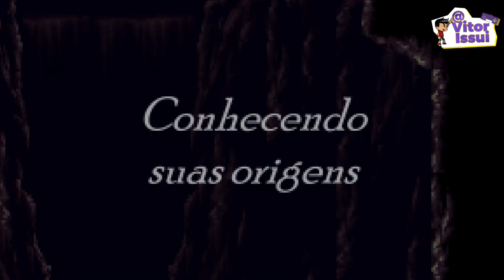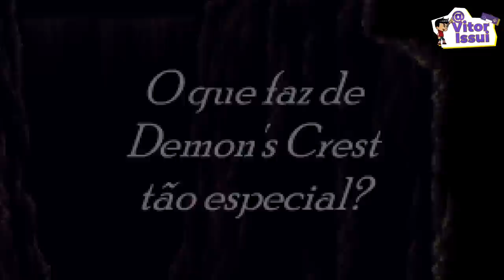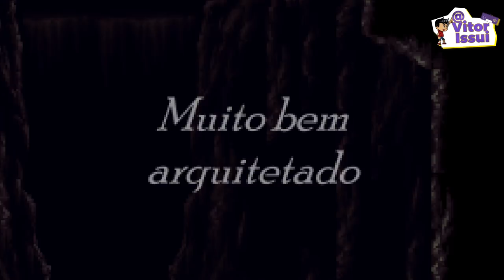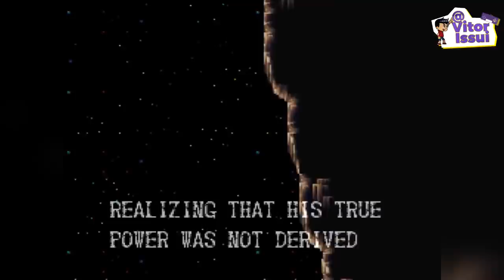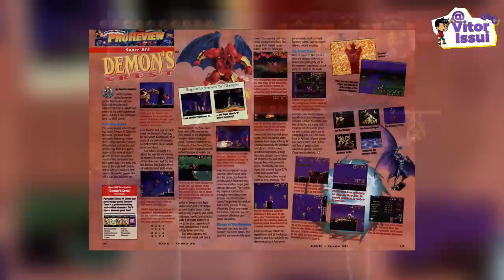DEMON'S CREST: Como a Capcom conseguiu fazer um Jogo D3moníaco para o Super Nintendo